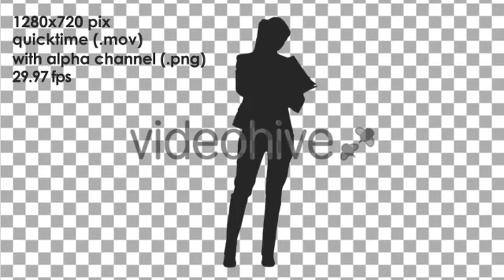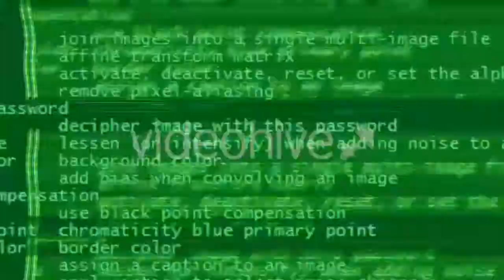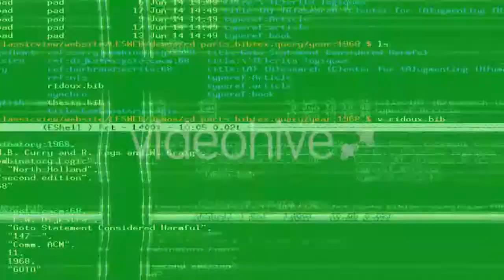Silhouette of Business Woman Standing with - (people) Stock Footage | Mega Pack +40 items